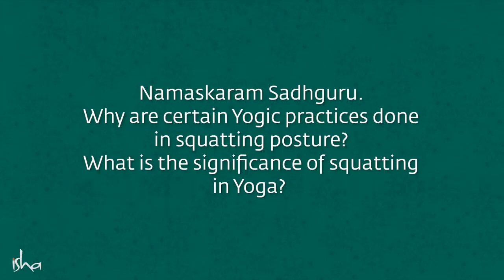The amazing power of your spine || Sadhguru|| Yoga Namaskar • Sharpen intellect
Sadhguru discuss importance of spine care and how to keep spine in good condition.

Sadhguru speaks about the significance of squatting in yoga, which exercises the spine and enhances one's clarity and in turn one's intelligence. He also gives us a simple practice which results in overall wellbeing of the body.

Talks about practice of yoga namaskar, spine care and how yoga namaskar can support spine care and sharpen the intellect.